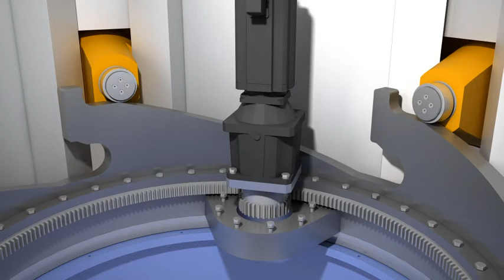Expert Tünkers - Hubdrehtisch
A short 3D animation to explain the functionality of the new Expert Tünkers lifting rotary table.